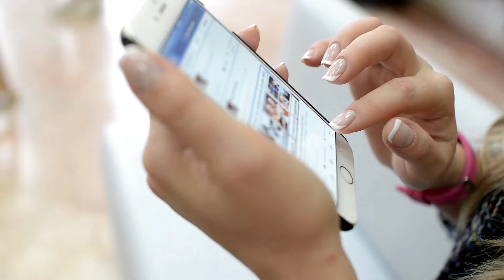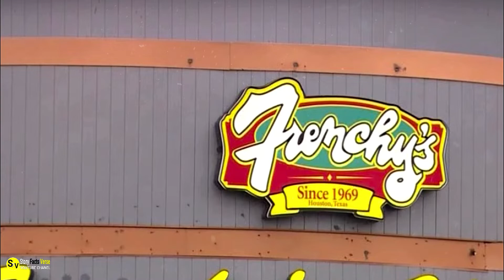When A Diner Realized What This Manager Was Up To, She Took A Photo That Quickly Went Viral